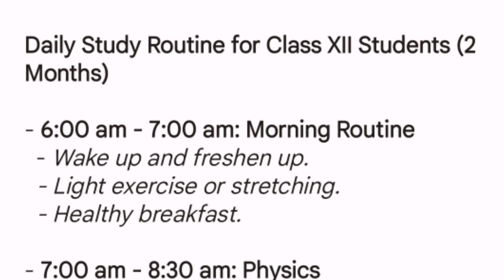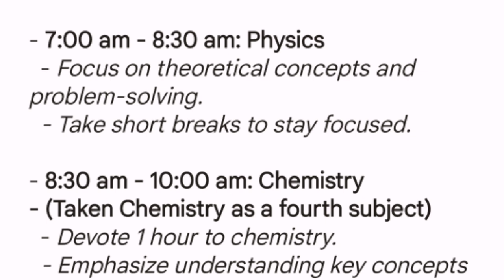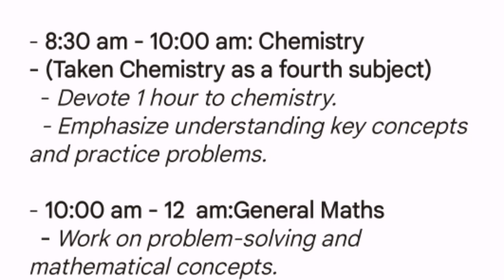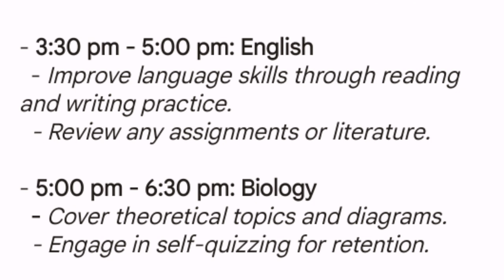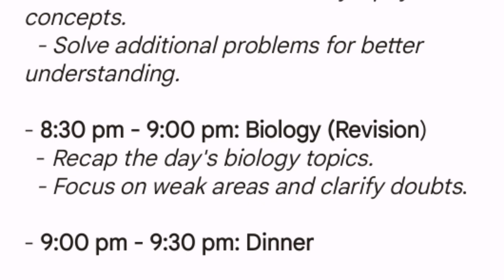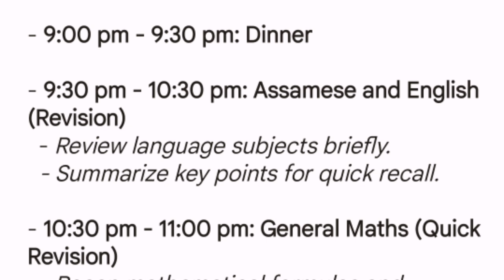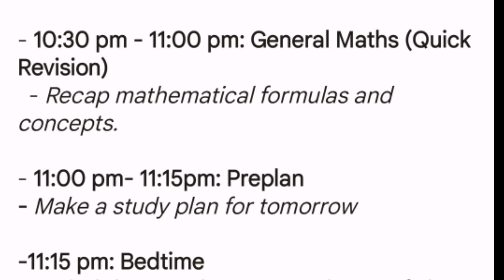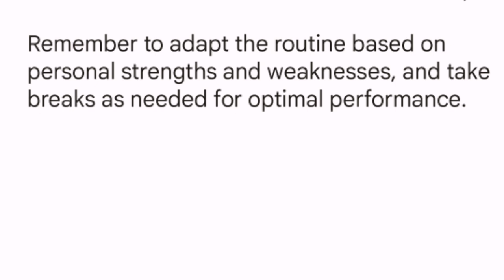Daily Study Routine of HS 2024 for the last 2 months| AHSEC| You can learn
Daily Study Routine for Class XII Students (2 Months)

- 6:00 am - 7:00 am: Morning Routine
  - Wake up and freshen up.
  - Light exercise or stretching.
  - Healthy breakfast.

- 7:00 am - 8:30 am: Physics
  - Focus on theoretical concepts and problem-solving.
  - Take short breaks to stay focused.

- 8:30 am - 10:00 am: Chemistry
- (Taken Chemistry as a fourth subject)
  - Devote 1 hour to chemistry.
  - Emphasize understanding key concepts and practice problems.

- 10:00 am - 12  am:General Maths
  - Work on problem-solving and mathematical concepts.
  - Practice previous years' question papers.

- 12:00 pm - 2:00 pm: Lunch Break

- 2:00 pm - 3:30 pm: Assamese
  - Focus on literature, grammar, and writing skills.
  - Take short breaks for better concentration.

- 3:30 pm - 5:00 pm: English
  - Improve language skills through reading and writing practice.
  - Review any assignments or literature.

- 5:00 pm - 6:30 pm: Biology
  - Cover theoretical topics and diagrams.
  - Engage in self-quizzing for retention.

- 6:30 pm - 7:00 pm: Break
  - Refresh and have a light snack.

- 7:00 pm - 8:30 pm: Physics (Revision)**
  - Review and reinforce the day's physics concepts.
  - Solve additional problems for better understanding.

- 8:30 pm - 9:00 pm: Biology (Revision)
  - Recap the day's biology topics.
  - Focus on weak areas and clarify doubts.

- 9:00 pm - 9:30 pm: Dinner

- 9:30 pm - 10:30 pm: Assamese and English (Revision)
  - Review language subjects briefly.
  - Summarize key points for quick recall.

- 10:30 pm - 11:00 pm: General Maths (Quick Revision)
  - Recap mathematical formulas and concepts.

- 11:00 pm- 11:15pm: Preplan
- Make a study plan for tomorrow

-11:15 pm: Bedtime
  - Wind down and ensure 7-8 hours of sleep.

Remember to adapt the routine based on personal strengths and weaknesses, and take breaks as needed for optimal performance.